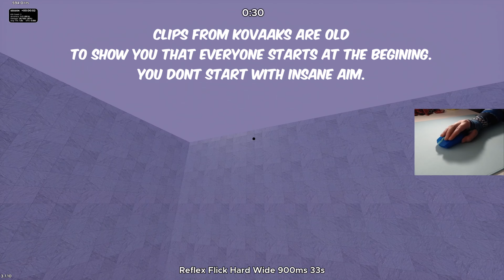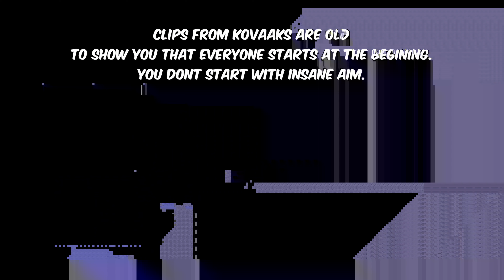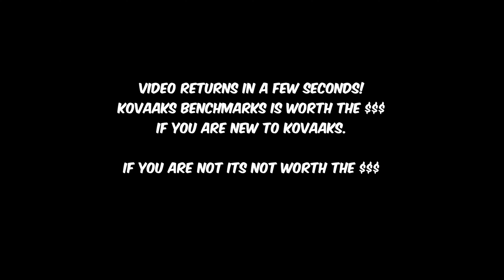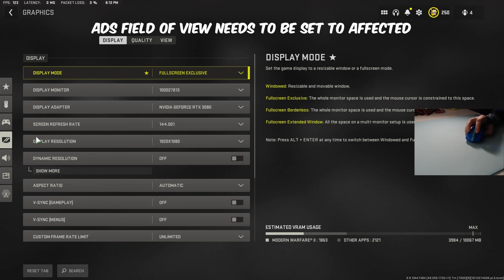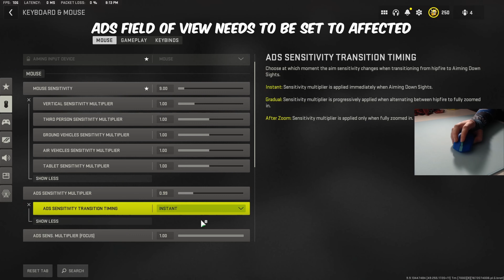*NEW* How to AIM like a PRO in MODERN WARFARE 2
Here are the KovaaKs share codes
Monday: KovaaKsBobbingBraveStatus
Tuesday: KovaaKsZoningHardGamesense
Wednesday: KovaaKsRoamingSilverChoke
Thursday: KovaaKsCracking180Bomb
Friday: KovaaKsBuyingEntryPull

All rights are owned by Joaco FX please check out his work!